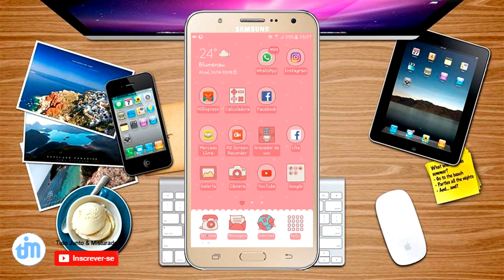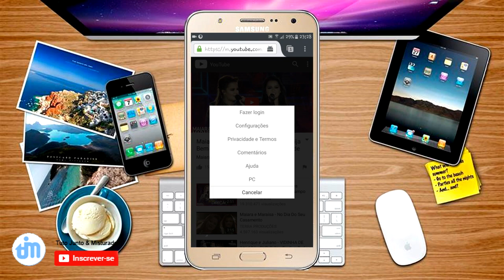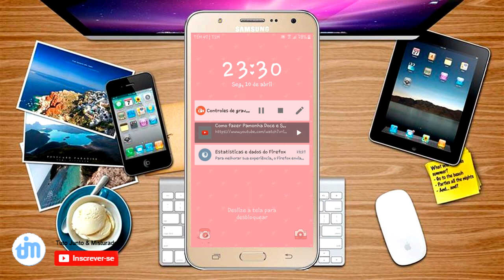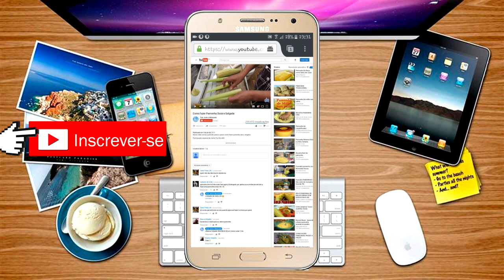Como ouvir músicas do Youtube com tela do celular bloqueada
Aprenda a ver e ouvir vídeos e músicas do Youtube com a tela bloqueada, ou até mesmo desligada, e em segundo plano sem dificuldades ou problema, super simples e fácil. Confira.

➥CANAIS PARCEIROS e Blog:
❧ Gerwyn